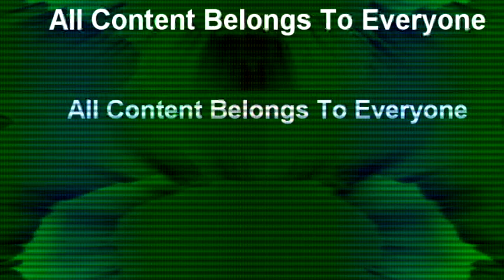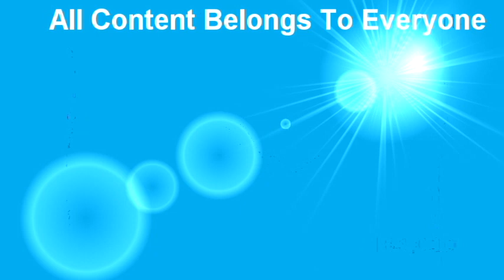Windows Vista Logo Animation Effects Round 11 Vs Myself (11/16)